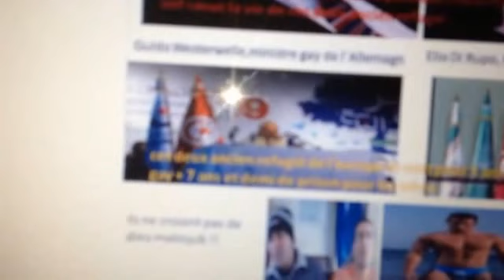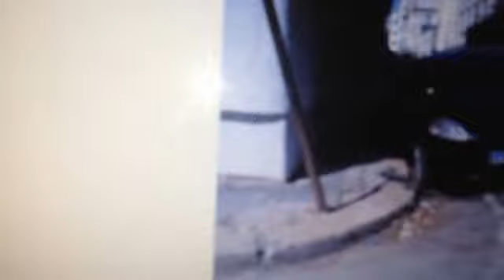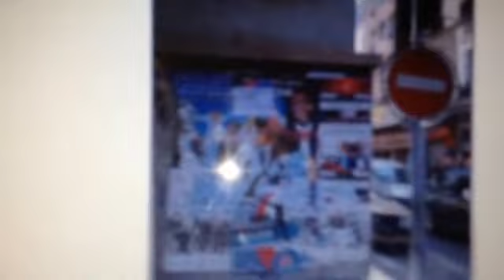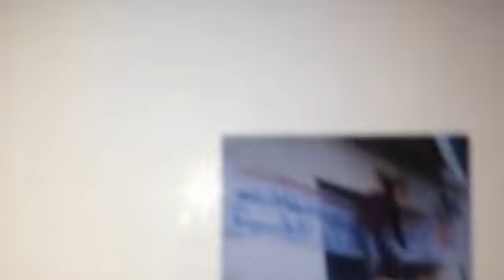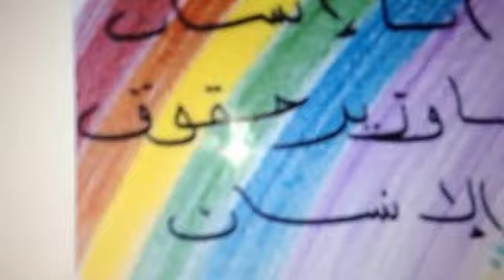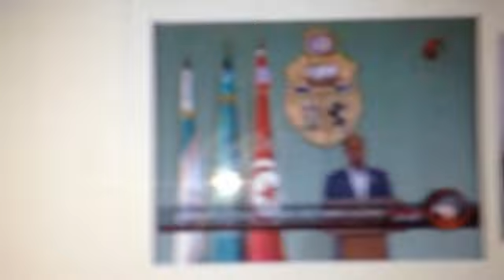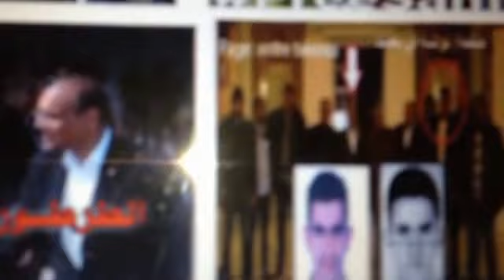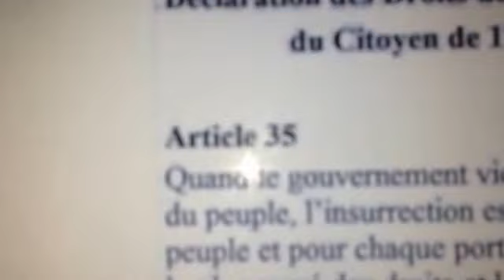Tunisia. is Crying (2eme edition )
مساج حزينة الي حبيبتي تونس.

انا وبرشا برشا من امثالي حاسين بحزنك واين كنتى واين اصبحتي وللاسف لا نقدر انقاضك على خاطر صوتنا ما يصولشي, شيئ متبدل الحالة هيا هيا او اسوا من قبل, هانى نتفرجو في لعجوباة ربي واشنيا اخرتهى!! وحتى بشى انعبرو على حالتنا وحالة لبلاد عند صفحاة المسؤولين بعد ساعة ترقى روحك supprimer و اولهم صفحة رئيس الجمهورية المؤقت الذي يعتبر نفسه حقوقي وديمقراطي.

نشكر شعوب العالم الحر الديمقراطيين الحقيقيين الي اقدرو كل شعوب العالم وليفسحوا لهم المجال لحرية التعبير على مواقعهم الاجتماعية بمانهم كفارعند الاخوان وللاسف يستعملون في تكنولجياتهم وادويهم للعلاج وووو, واغليتهم كانو محميين ك لاجئين في بلاد الكفار تحت القانون العالمي والدولي بما يسمى (مبادئ حقوق الانسان الكونية السامية) وللاسف طغاة لندن وباريس الى كسرلون رؤسنا بالديمقراطية رافضنها في دستورنا الجديد (مبادئ حقوق الانسان الكونية السامية قلب والمحرك الديمقراطية بما أننا بشر وجزاء من هاذا الكون ولضمان حرية الجميع بموجب القانون، ونحن جميعا على قدم المساواة), بما يعني بعبوص الكلب حطوه في قصبة 40 سنة واخرج هو هو زايد العربي عربي الدكتاتورية في دمهم.

كل بقية التفاصيل على الفيديو Edition 1+2+3 ارجوكم يا توانسة لو تشاركني الرأي برطاجي هاذ الفيديو, كون شجاع ولا مرة في حياتك لانقاض بلدك علي كل صفحة المهم بالامر الخونة الى مايخافوش ربي وحقرين شعوبهم ولا واحد فيهم قايم بالواجب ما عدا حاجتهم الخاصة والعائلية والاحباب والاقارب وزولي له ماء لبحر. وامصو فيه ويتمنكو عليه بالؤعود الفارغة وما شفناء شيئ من القروضات ولاحتى بنيا تحتية محترما ك بقية العالم.